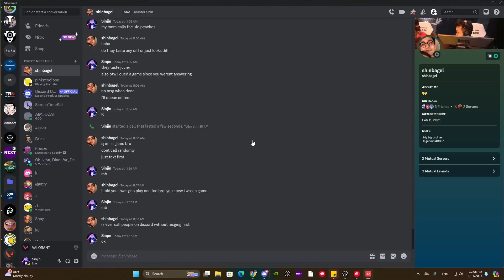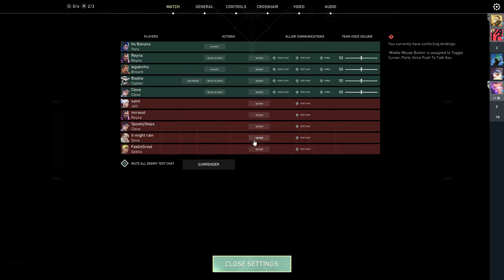Valorant - my toxic duo was pissed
06212024
Duo w Shin - i need to working on my flash